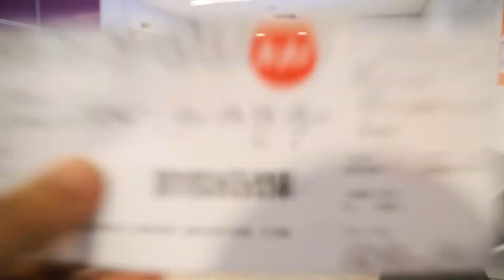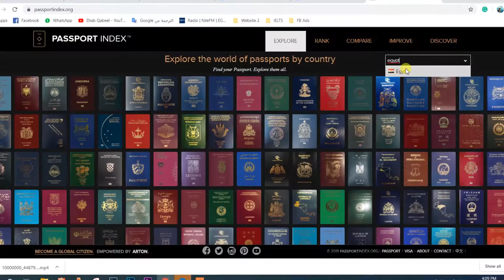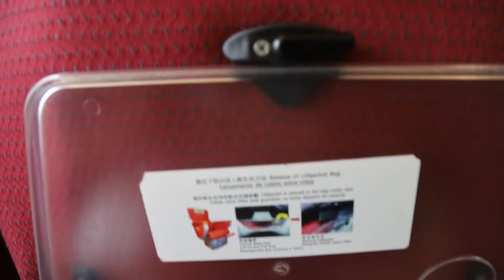هونج كونج ومكاو